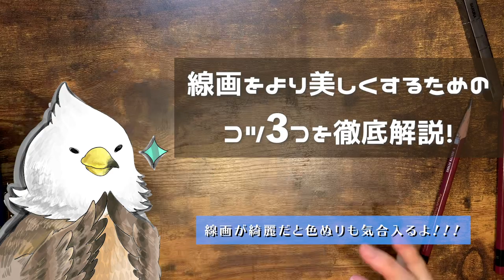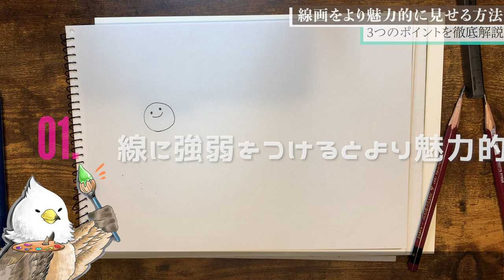【綺麗な線画】ポイント3つを押さえて美しいペン入れをしよう！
【動画もくじ】
・  1:03 →選に強弱をつけよう！
・  2:09 →手前は太く、遠くは細く描こう！
・ 2:30 →T字を意識しよう！

●絵の質問はコメント欄にお願いします。●
（内容によっては動画にします。）

→月間3万回以上読まれる芸術ブロガーの「はる」です。